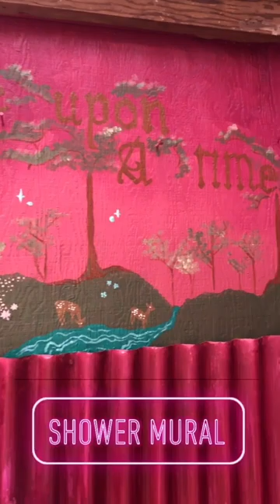transforming an outdoor shower in Hawaii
Cleaning and painting a mural in this outdoor shower.